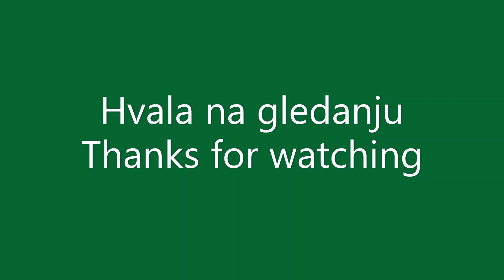Šarplaninac Bitzer star 6 meseci